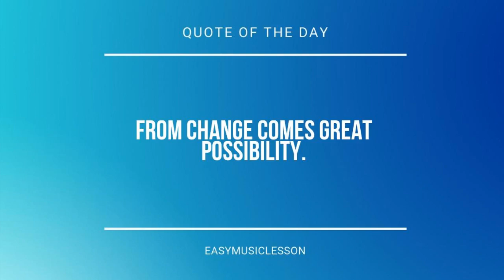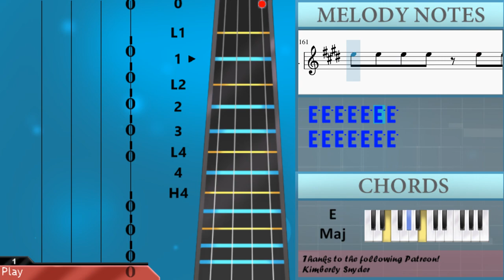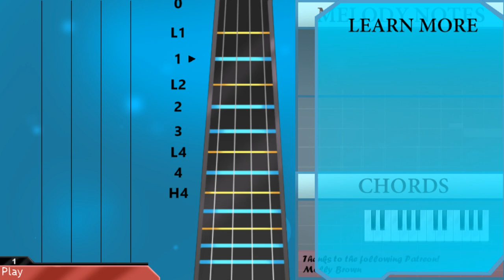How to play Inferno by Mrs Green Apple on Violin (Tutorial)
The easiest way to learn how to play Inferno by Mrs Green Apple on the violin. It's a violin tutorial for Inferno by Mrs Green Apple.

EasyViolinLesson teaches you to play the your favorite instrument, through easy and simple animation so that you too can learn how to play Inferno by Mrs Green Apple on the violin easily. A violin tutorial with visual animation graphic.

Chords of Violin arrangement:
C# Min   B Maj   A Maj   E Maj   C# Min   B Maj   A Maj   E Maj
E Maj   E Maj   E Maj   C# Min   B Maj   A Maj   E Maj   C# Min
B Maj   A Maj   E Maj   E Maj   G# Maj   G# Maj   C# Min   A Maj
B Maj   G# Maj   C# Min   A Maj   B Maj   E Maj   C# Min   A Maj
B Maj   G# Maj   C# Min   A Maj   B Maj   E Maj   A Maj   E Maj
G# Maj   C# Min   A Maj   E Maj   B Maj   C Aug   C# Min   F# 7 Sus 4
B Maj   E Maj   B Maj   C# Min   A Maj   B Maj   E Maj   E Maj
G# Maj   G# Maj   C# Min   F# 7 Sus 4   B Maj   E Maj   B Maj
C# Min   A Maj   B Maj   E Maj   G# Maj   C# Min   A Maj   B Maj
E Maj   E Maj   E Maj   E Maj   C# Min   A Maj   B Maj   G# Maj
C# Min   A Maj   B Maj   E Maj   C# Min   A Maj   B Maj   G# Maj
C# Min   A Maj   B Maj   E Maj   A Maj   E Maj   G# Maj   C# Min
A Maj   E Maj   B Maj   E Maj   A Maj   E Maj   G# Maj   C# Min
A Maj   E Maj   B Maj   C Aug   C# Min   F# 7 Sus 4   B Maj
E Maj   B Maj   C# Min   A Maj   B Maj   E Maj   E Maj   G# Maj
G# Maj   C# Min   F# 7 Sus 4   B Maj   E Maj   B Maj   C# Min
A Maj   B Maj   E Maj   G# Maj   C# Min   A Maj   B Maj   E Maj
E Maj   E Maj   E Maj   C# Min   D Maj   B Maj   E Maj   C# Min
D Maj   A Maj   B Maj   F# Min   E Maj   A Maj   G# Maj   G# Maj
G# Maj   C# Min   A Maj   B Maj   G# Maj   C# Min   E Maj   A Maj
B Maj   E Maj   E Maj   E Maj   E Maj   C# Min   B Maj   E Maj
E Maj   A Maj   G# Maj   E Maj   C# Min   A Maj   B Maj   G# Maj
C# Min   A Maj   A Maj   B Maj   C# Min   E Maj   A Maj   G# Maj
C# Min   E Maj   A Maj   B Maj   C# Min   E Maj   A Maj   G# Maj
E Maj

Melody notes of Violin:
E5 B4 B4 C#5 C#5 B4 B4 G#4
G#4 B4 B4 C#5 C#5 B4 B4 E5
G#4   G#4 G#4 G#4 G#4 G#4 B4
B4     E4 E4 F#4 F#4 G#4
G#4     B4 B4 E4 E4 E4
E4     A4 G#4     F#4
E4     E4 E4
G#4 B4 B4 C#5 C#5 D#5 D#5 E5
E5 F#5 F#5 G#5 G#5 A5 A5 B5
B5
E5         F#5 G#5
G#5       E5
E5   A5   G#5     F#5
E5     C6 G#5 B4
G#5   F#5   G#5   C#6
B5 A5   A5 G#5     B4
G#5 F#5 G#5 G#5 G#5     F#5
F#5 G#5 G#5 E5 E5   E5 F#5
F#5 G#5 G#5   G#5 G#5 G#5 G#5
F#5 E5   F#5 E5   E5 F#5
F#5 G#5 G#5 G#5 G#5   G#5 F#5
F#5 G#5 G#5 G#5 F#5 G#5 G#5 G#5
C#6   B5   G#5   A5
G#5
G#4
E5     C#5 E5     C#6
B5     F#5 E5     C#6
B5     F#5 E5     F#5
G#5           B4
E5           B4
B5     F#